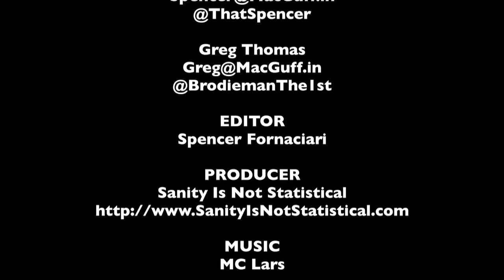DVD Rundown 5-14-2013 - The MacGuffin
Spencer Fornaciari and Greg Thomas of The MacGuffin give their DVD rundown for May 14th, 2013. In this episode they discuss Cloud Atlas, 3rd Rock from the Sun, Beware of Mr. Baker and Dexter.